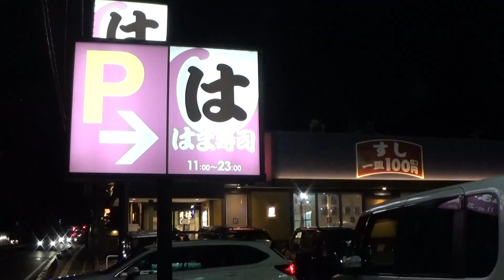30秒の心象風景25482・遅い晩ご飯～外食～